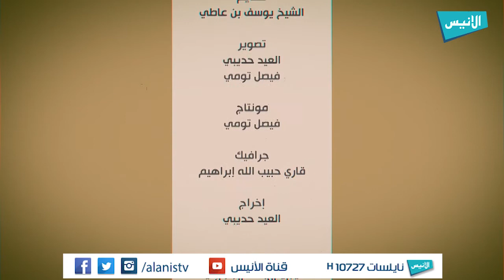ح03 الشيخ موسى عزوني | حوار مع داعية | الشيخ يوسف بن عاطي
برنامج حوار مع داعية
تقديم الشيخ يوسف بن عاطي